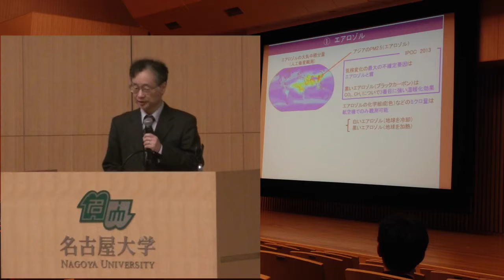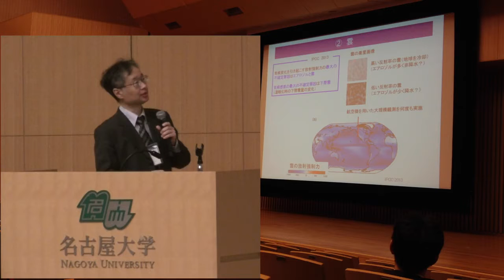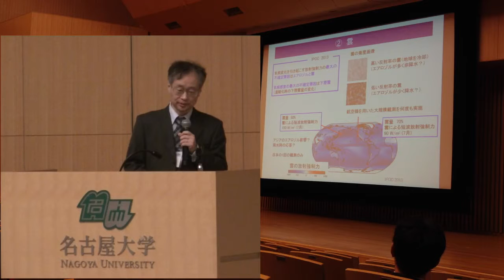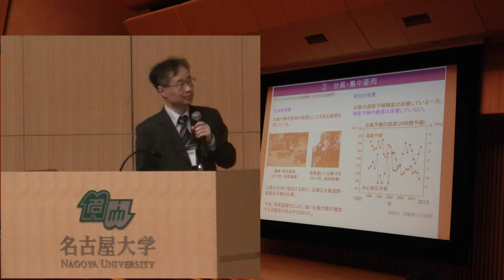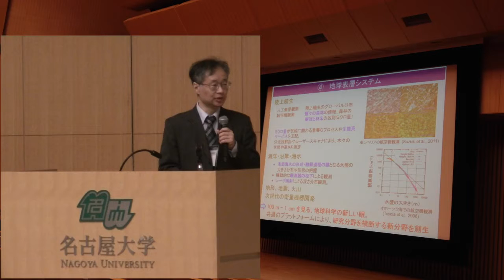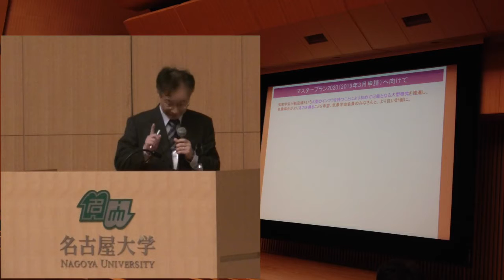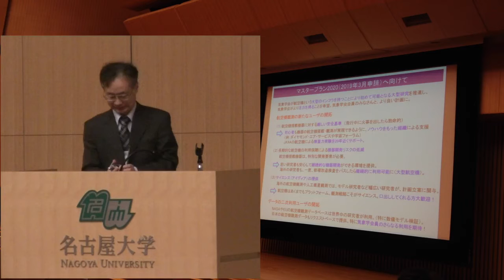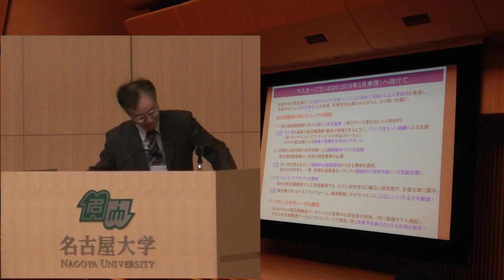「航空機観測による気候・地球システム科学研究の推進：気象学会の研究計画」 小池 真（東京大学大学院 理学研究科）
シンポジウム ｢航空機が気象学にもたらす科学イノベーション｣
日時：大会第 2 日（10 月 27 日〔木〕） 13:00～15:30
会場：名古屋大学 豊田講堂ホール（名古屋市千種区不老町）
司会：坪木 和久（名古屋大学 宇宙地球環境研究所）
※シンポジウムの聴講は無料です．一般の方も参加できます．
趣旨
 雲やエアロゾル粒子，温室効果気体の観測，台風やメソシステムの観測などさまざまな目的において航空機の重要性は誰
もが認めるものである．気象学会は観測専用の航空機を保持することを長い間希望してきた．近年，観測専用の航空機を所
有し，新しい気象学の発展を目指す気運が高まりつつある．そのような状況のなかで名古屋大学宇宙地球環境研究所は飛翔
体観測推進センターを設置し，国内の航空機観測に貢献することを目指している．名古屋大学は県営名古屋空港が近くにあ
り，航空機観測という点で地の利もある．航空機観測先進国の米国では，台風観測をはじめとする航空機の有効利用が行わ
れてきており，最近は偏波フェーズドアレーレーダを航空機に搭載することが計画されている．台湾では台風の航空機観測
が大学を中心とした研究段階から現業段階に入った．韓国や中国も専用の航空機で観測を開始しつつある．そのような国内・
国際情勢の中で，気象学会として航空機観測の有用性とそれによる新しい研究の展開について，会員全体さらに学会外も含
めて議論・検討する時期に来ている．
 名古屋大学は大気水圏科学研究所の時代に観測専用の航空機を所有することを目指した時期があった．当時やはり名古屋
で行われた気象学会のシンポジウムで航空機観測が取り上げられている．そのときは航空機を所有するまでにはいたらず，
これまで国内での航空機観測は個別の研究プロジェクトで行われてきている．それから 20 年を経て国内外の状況も大きく変
わり，再び観測専用の航空機に対する期待と気運が高まりつつある現在，もう一度，専用の航空機を所有し気象学の新しい
展開を検討することは，今まさに適時といえる．本シンポジウムでは気象学だけでなく，より広い地球科学における航空機
利用の現状とその将来性について議論したい．
プログラム
1）「航空機観測による気候・地球システム科学研究の推進：気象学会の研究計画」
 小池 真（東京大学大学院 理学研究科）
2）「雲・降水研究における航空機観測の役割」
 村上 正隆（名古屋大学 宇宙地球環境研究所）
3）「航空機観測の熱帯低気圧予測へのインパクト」
 山口 宗彦（気象庁 気象研究所）
4）「合成開口レーダによる地球観測において航空機観測に求められること」
 浦塚 清峰（国立研究開発法人 情報通信研究機構）
5）総合討論
 坪木 和久（名古屋大学 宇宙地球環境研究所）
＊各講演時間は，質疑応答を含めて 30 分です．